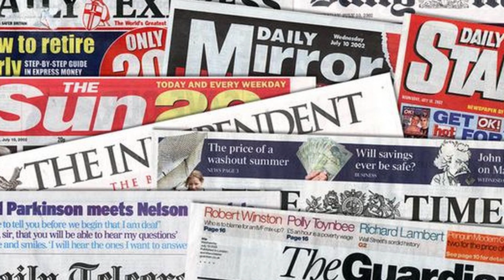UNITED IKENEYE BYINSHI/ ARSENAL NTIYIVANGIRE/MAN CITY NTI YAHINDUTSE/ POCH HARASHIMWE/KOPS MIDFIELD